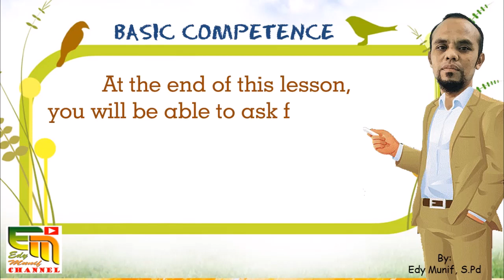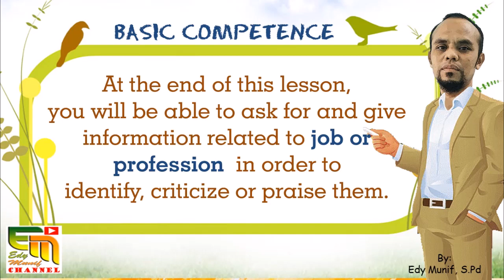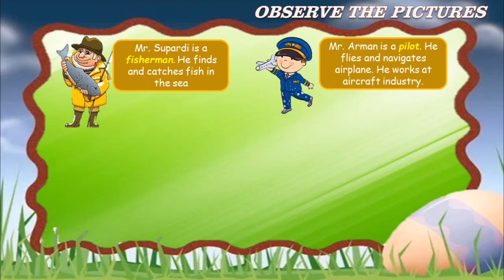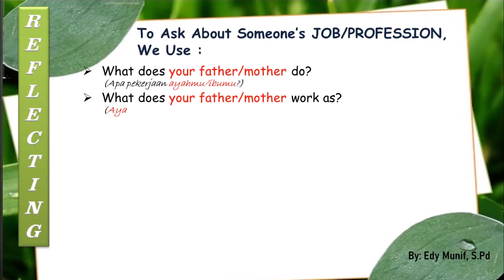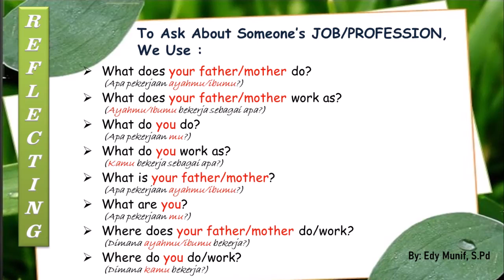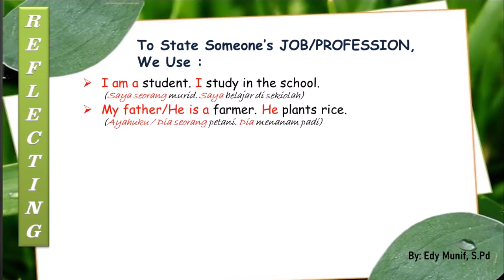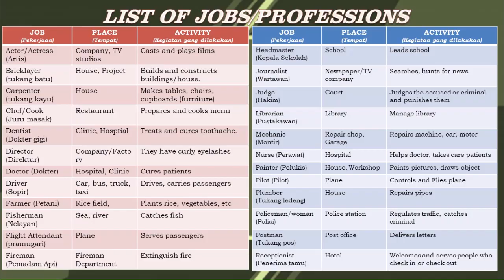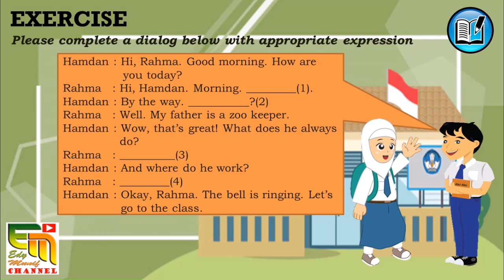Materi Bahasa Inggris Kelas 7 Chapter 6 (KD. 3.5 & 4.6) : WE LOVE WHAT WE DO Part 1_ JOB/PROFESSION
Alhamdulillah. How is your life today?
Bertemu kembali di channel EDY MUNIF. Chanel yang insyaa Allah akan selalu menyajikan video-video pembelajaran bahasa inggris.
Kali ini kami sajikan materi kelas 7 Chapter 6 KD 3.6 & 4.6 "WE LOVE WHAT WE DO". Pada bagian 1 (Part 1) ini kami fokus pada materi HOW TO ASK AND STATE ABOUT SOMEONE'S JOB or PROFESSION (Bagaimana menanyakan dan menyatakan tentang pekerjaan seseorang).
Well. bagi Anda yang ingin sekedar LIKE boleh kok apalagi di-klik LONCENG atau bila Anda berbaik hati untuk meng-klik SUBSCRIBE bagi yg belum dan ingin komen serta membagikan/share video ini kepada yang lain juga boleh. Bahkan dulur-dulur boleh kok mendownload jika bermanfaat.
Semoga video ini selalu bermanfaat bagi semuanya. Aamiin.